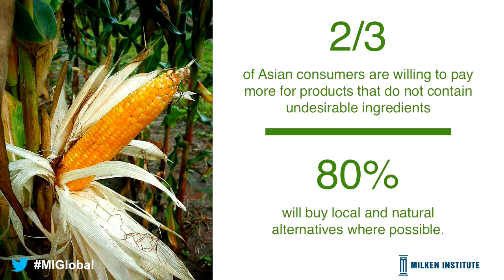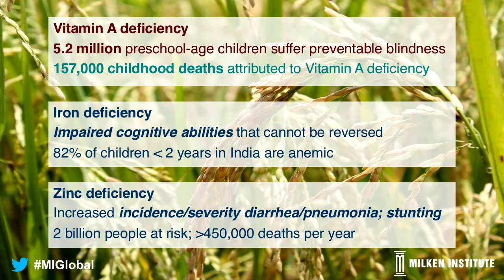Feeding the Planet: Innovations in Food and Agriculture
The world's population is expected to grow by almost 2 billion in the next 20 years. Along with increasing rural-to-urban migration flows, the world is approaching a crisis of food production. In Asia, India and Indonesia will be two of the biggest contributors to this growth. Rapid urbanization has caused a shift in tastes toward processed food, while at the same time, low-income communities struggle to even meet their minimum nutritional requirements. This panel explores innovations to continue feeding the world's hungry with not just quantity, but quality.

How can Asia tackle its Triple Burden of undernutrition, obesity and micronutrient malnutrition through innovative finance and agricultural technologies?

What role does technology play in meeting changing dietary needs and preferences?

How are corporations, entrepreneurs and investors fueling innovations to satisfy the desire for healthier options?

Moderator
Sharanjit Leyl, Producer and Presenter, BBC World News; President, Foreign Correspondents Association of Singapore

Speakers
Jeremy Coller, Chairman and Chief Investment Officer, Coller Capital

David Lee, Chief Operating Officer, Impossible Foods

Beverley Postma, CEO, HarvestPlus

Jason Strong, Chairman, A-EUFTA Red Meat and Livestock Industry Taskforce